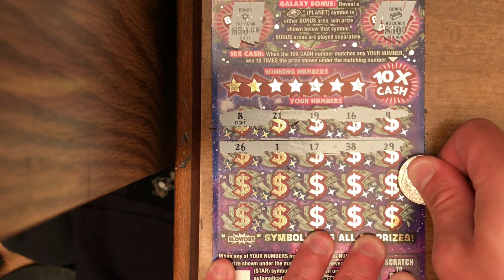$1 Million Cash Blowout Pennsylvania Lottery Scratch Off $20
I bought (1) $1 Million Cash Blowout Pennsylvania Lottery Scratch Off $20.